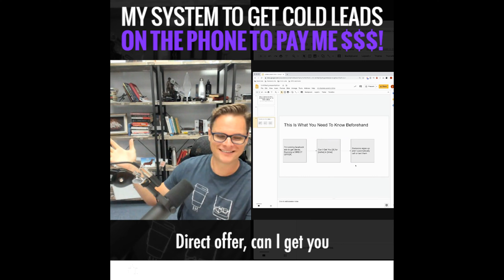Jeff- My System To Get Cold Leads On The Phone To Pay Me $$$!